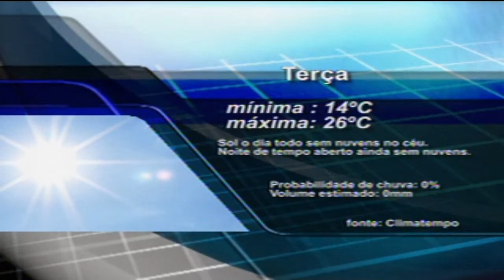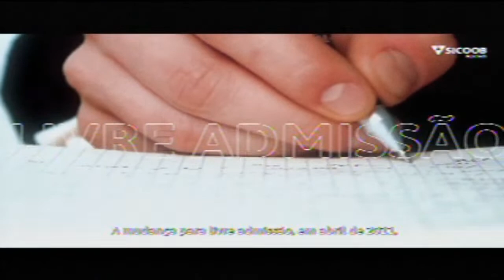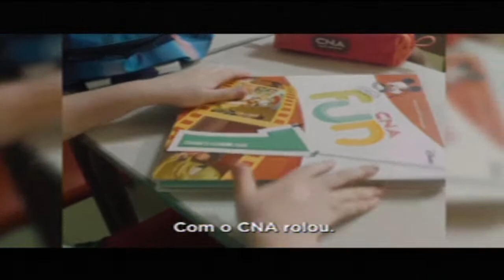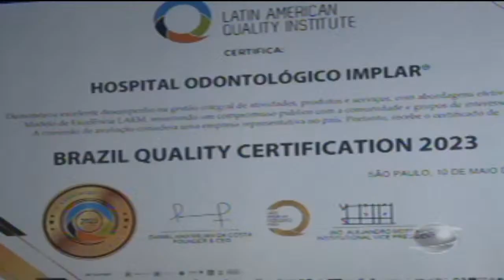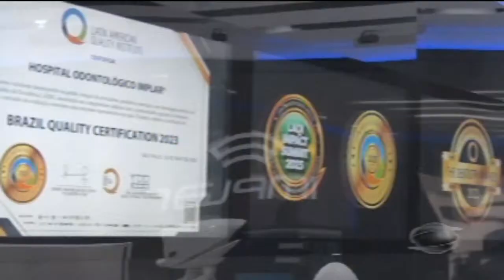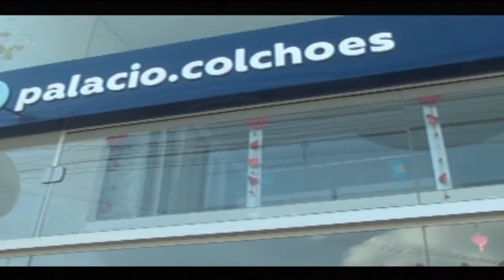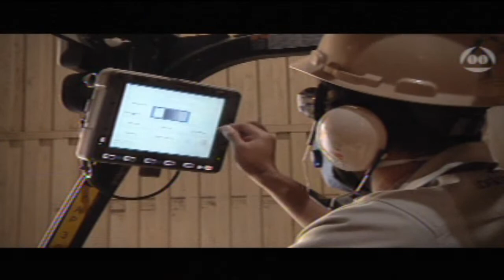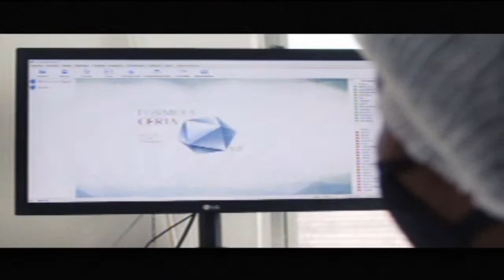Jornal TV Sul - Veículo do CREA-MG se envolve em acidente na BR-146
Confira na Edição - 5586

Ministério da Saúde lança campanha nacional para doação de leite humano

Veículo do CREA-MG se envolve em acidente na BR-146

Motociclistas ficam feridos em acidente na MG-450

Hospital Odontológico Implar recebe prêmio do Latin American Quality Institute

De biólogo, a desenhista. Conheça um alfenense que encontrou sua paixão na arte

Café em Foco: Projeto Campo Limpo recolhe embalagens na região